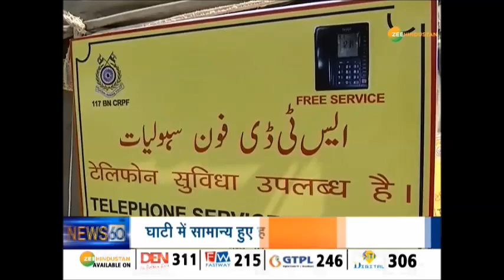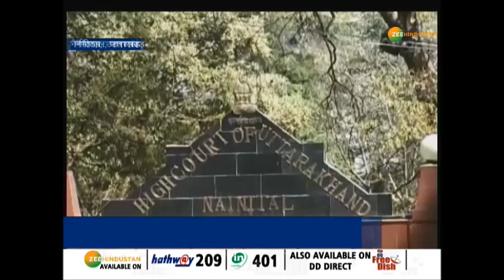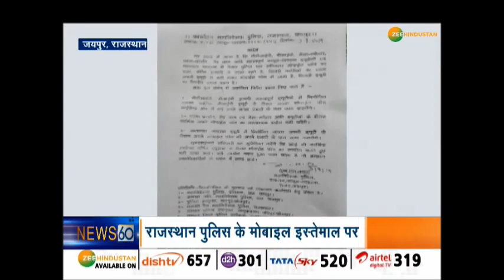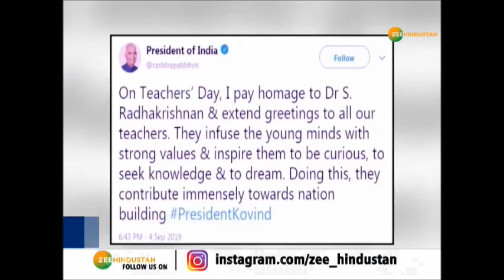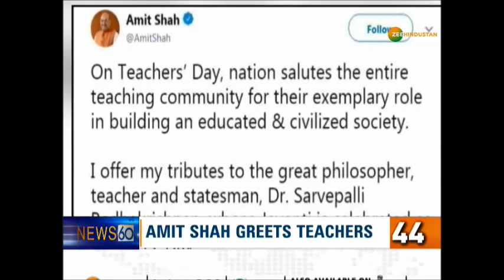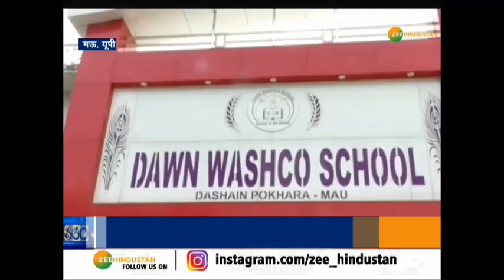देखिए, अभी तक की सभी बड़ी खबरें 11 मिनट में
INX मीडिया केस में पूर्व वित्त मंत्री P. Chidambaram को सुप्रीम कोर्ट से झटका, अग्रिम जमानत याचिका खारिज, चिदंबरम को ED कर सकती है गिऱफ्तार. देखिए, अभी तक की सभी बड़ी खबरें 11 मिनट में...

About Channel